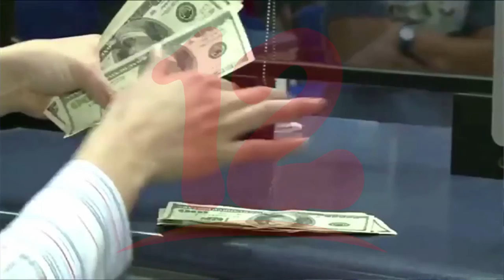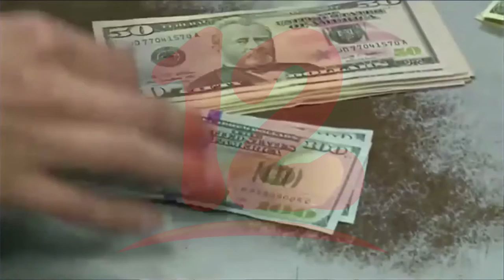Banco Central informa incremento en remesas en primer trimestre 2021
NosResistimosAlEmbargo En el primer trimestre del 2021 se reporta un incremento del 17.9% con respecto a las remesas. El economista Cirilo Otero comenta como afectarían a las familias nicaraguenses si estas disminuyen.